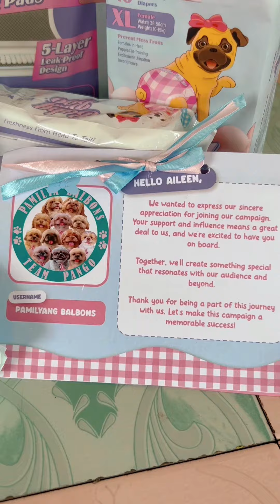Baby Boo Dog Diaper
Thank you so much po ma’am erika for letting us be part of DK family😍🐶🐾❤️

Choose Comfort, Choose Cuteness, Choose Baby Boo!🥰